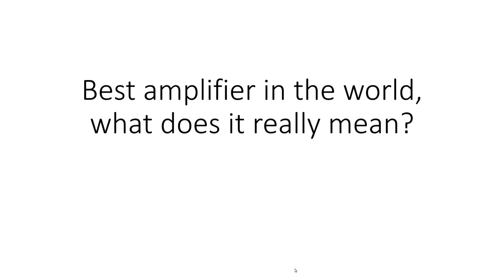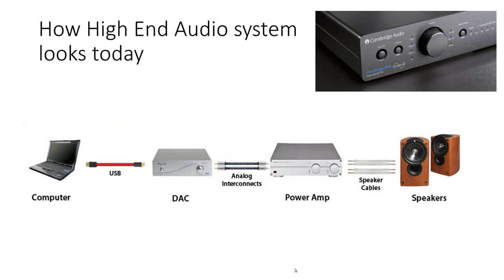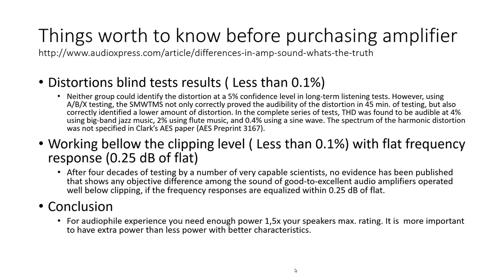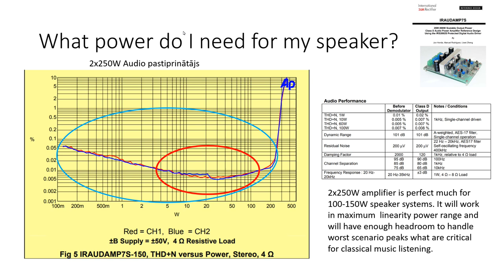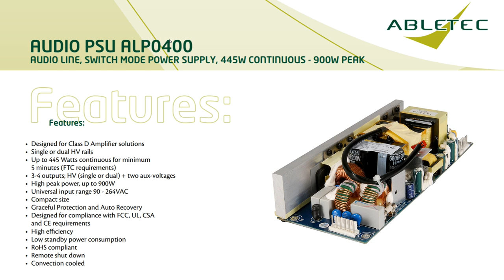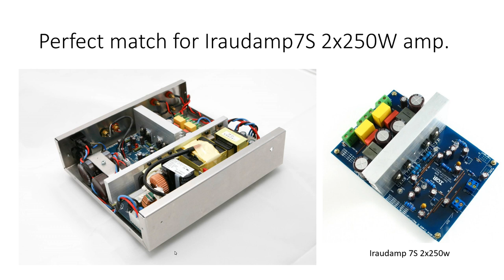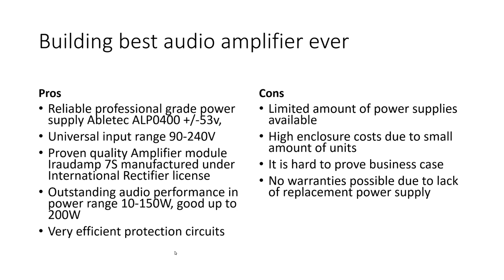Best audio amplifier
In this video, we will cover topics what rational buyers should know before making audiophile system purchasing decisions.